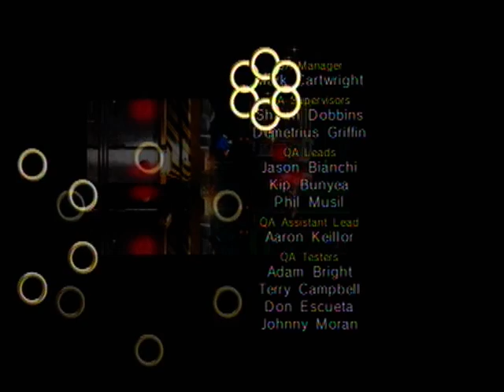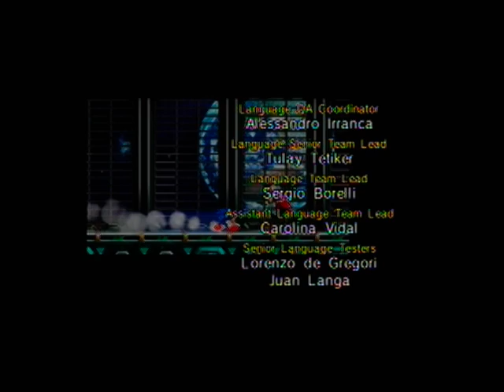Sonic 4 Episode I - E.G.G. Station Zone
Picked this up today and played it all the way through. The game is awesome, feels a hell of a lot like the old Sonic games, but with a little bit of over-the-topness thrown in that gives it a lot of energy. Definitely pick this up if you liked the original.

Here's the final level, E.G.G. Station Zone. A short boss rush, followed by one really tricky final boss. I must have died on it like ten times.